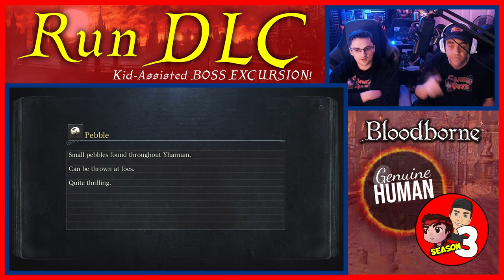SON TO THE RESCUE!!!! | Son Coaches Dad Bloodborne DLC